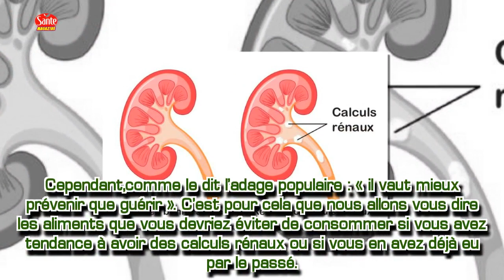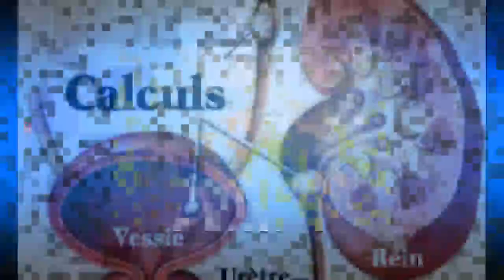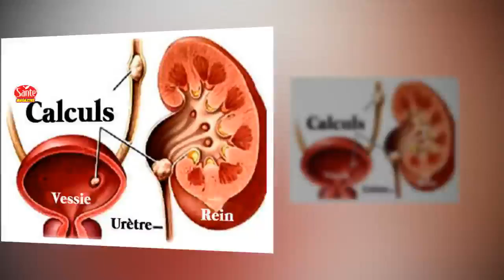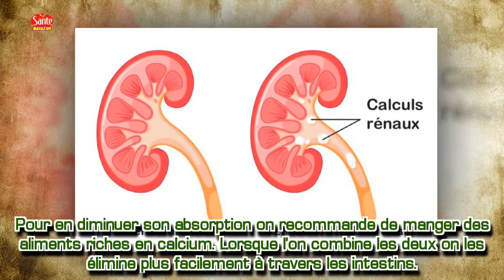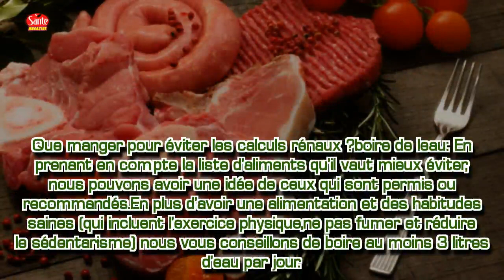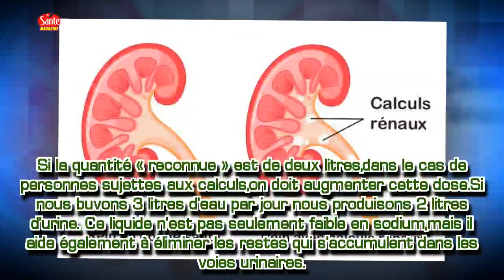6 aliments qui peuvent causer des calculs rénaux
6 aliments qui peuvent causer des calculs rénaux
Les calculs rénaux peuvent devenir très douloureux, c’est pourquoi il vaut mieux éviter ces aliments qui peuvent favoriser leur formation et augmenter l’ingestion d’eau pour favoriser leur élimination.

Les fameux « cailloux dans les reins » peuvent être causés par divers facteurs.

Les calculs rénaux sont de très petits fragments solides qui ne peuvent sortir seuls et entravent les voies urinaires, provoquant une grande douleur.

De cett